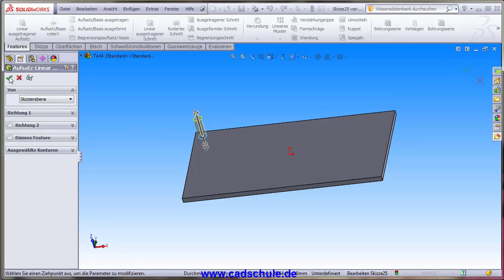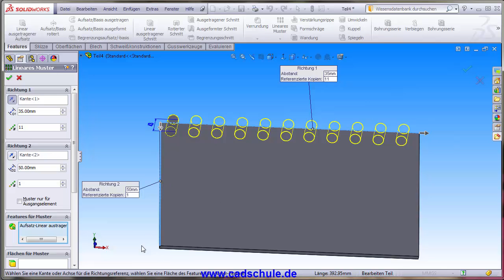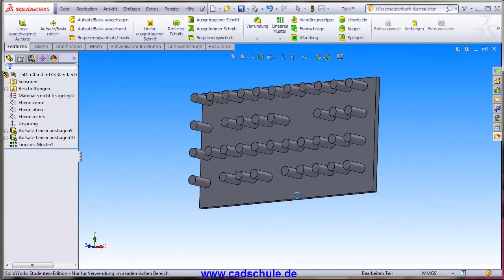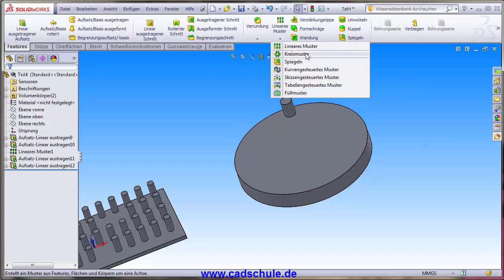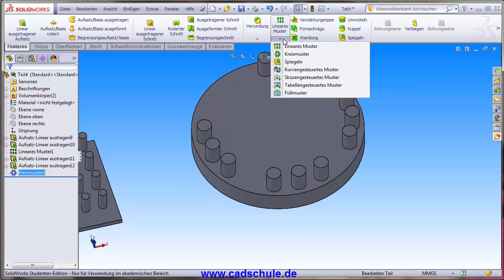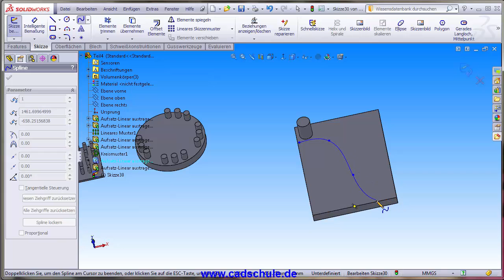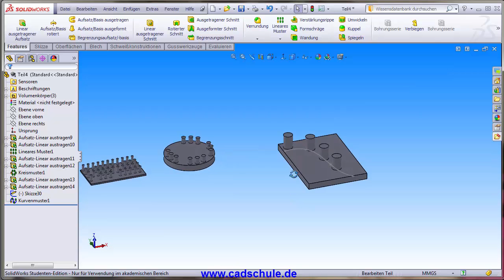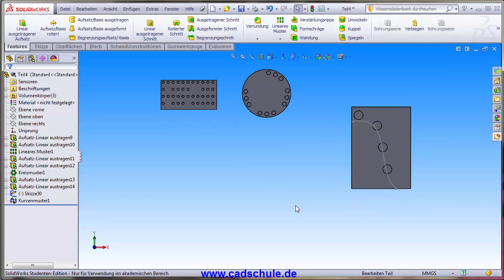Solidworks Deutsch Video Tutorial Grundlagen Lernvideo Linear,Kreis und Kurven muster muster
Jede Konstruktion fängt mit eine Punkt an!